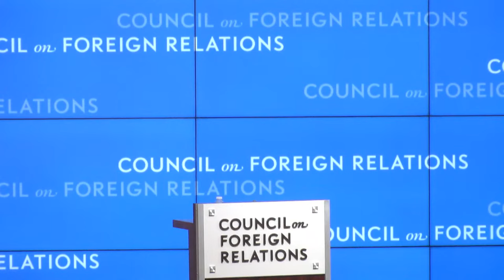Tackling an Evolving Threat Landscape: Homeland Security in 2023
Secretary Alejandro N. Mayorkas reflects on the twenty years since the Department of Homeland Security’s formation and reviews the evolving security challenges of today and tomorrow, including the steps being taken to prepare for potential threats like the swift development of artificial intelligence and rise in nation-state aggression.

Speaker
Alejandro N. Mayorkas
U.S. Secretary of Homeland Security

Presider
Margaret Brennan
Moderator, Face the Nation With Margaret Brennan, and Chief Foreign Affairs Correspondent, CBS News; Member, Board of Directors, Council on Foreign Relations